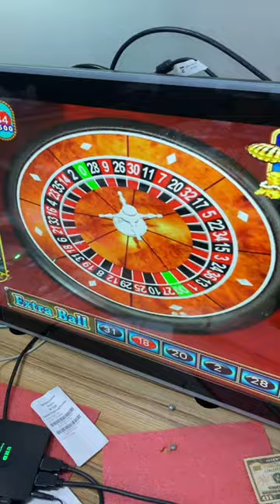Pearl of the Caribbean Roulette Gaming American Style Linking Boards Metal Box For Sale Game Machine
Skype: gzgamecris